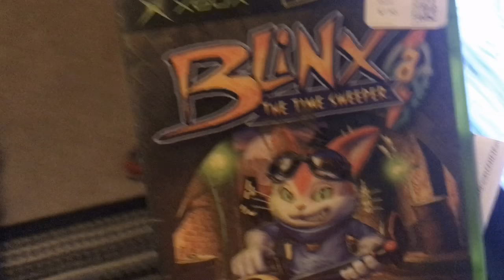The Infuriating Finale | Let’s Play Blinx: The Time Sweeper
Let’s Play Blinx: The Time Sweeper Episode 11 FINALE

A cat with a purpose and all the time he needs, Blinx is about to blast through some time thieving pigs and prove his worth to the princess of a dying dimension.

Blinx: The Time Sweeper
Developer(s): Artoon
Publisher(s): Microsoft Game Studios
Director: Naoto Ohshima
Lead Design: Takuya Matsumoto
Technical Lead: Takuya Matsumoto
Art Director: Masamichi Harada
Lead Audio/Composer: Mariko Nanba
Lead Writer: Soshi Kawasaki
ESRB Rating: E
Original Platform(s): Xbox
Release Date: October 9, 2002

The 4th Dimension is Time, and Blinx has it at his command. Pause, slow, fast-forward, rewind, and record in more than 35 warped levels to rescue a princess, prevent a Time disaster, and save the world!

Gameplay was upscaled and captured in 720p @ 30fps on a Xbox via a El Gato HD60 during a live stream hosted at Twitch.tv/1080sage and then encoded to 60fps with color adjustments and occasional audio edits to appeal to YouTube’s compressors and guidelines.

Genuinely.